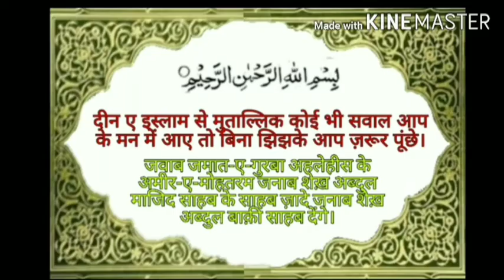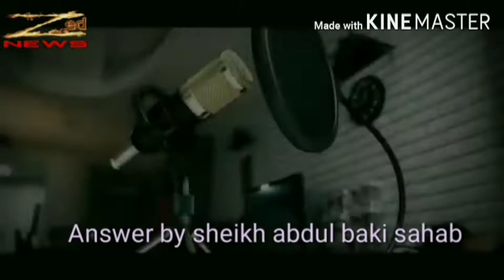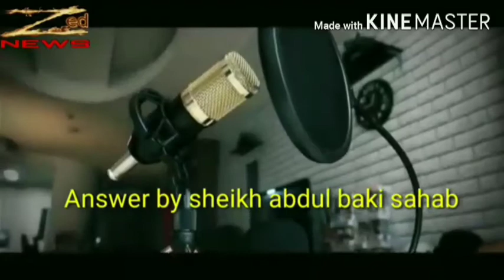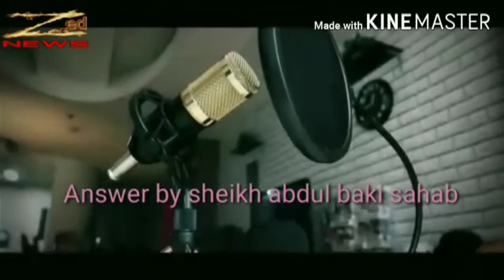Surah: yaseen subah shaam ko padna jayaz?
सुरहः यासीन सुबह शाम को पढ़ना जायज़ हे और इस मुत्तालिक कई हदीस मिलती हैं।